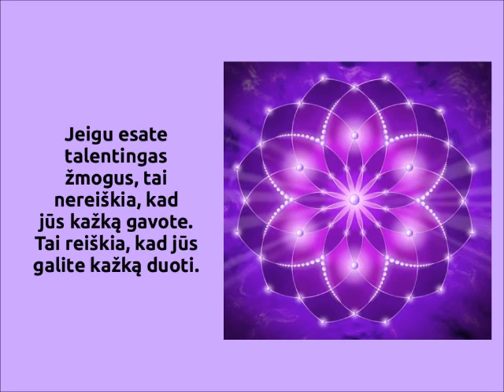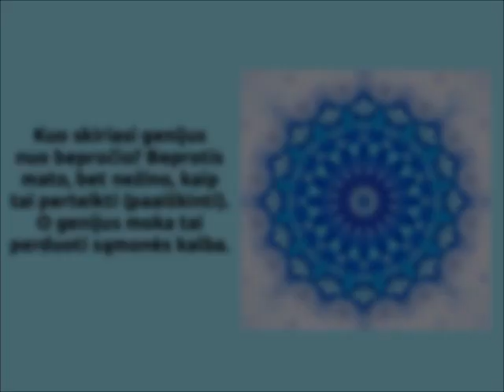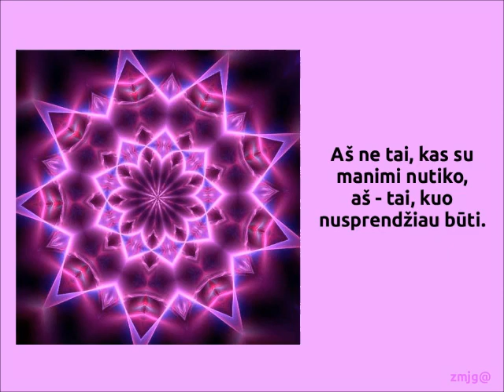Geriausios K.G.Jungo citatos